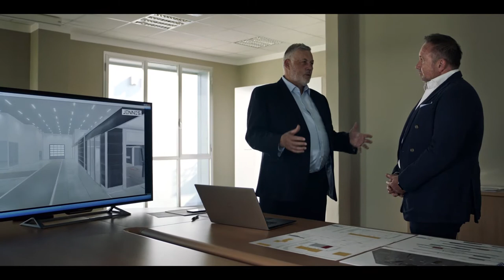Osvaldo Bergaglio interviewed by Jason Moseley, CEO @ Bodyshop Magazine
Symach was established in Bologna, Italy, in 2001 within the scope of a research project dedicated to fast paint drying methods. Since the very beginning, in fact, the company's core business was car body shop.
Symach holds numerous patents, including one for Drytronic technology, which allows for the drying of a clear lacquer in just 50 seconds. When combined with the SPAP process, in fact, Drytronic technology reduces application and sanding time by 60%.
Since 2001, the company's strategic research and development department has come up with a wide range of innovative car body shop products that allow us to offer comprehensive, unique and highly productive semi-automatic solutions, to the point that we are currently the only company that is capable of providing industrialized auto body repair processes.

In addition to having sold over 2,000 drying Robots and developed over 50 complete body shops for large international groups to date, our systems are used by over 1,500 body shops on a daily basis.

Symach offers the creation of complete body shops on an international level using the unique and innovative FixLine process, which provides for an average productivity increase of two repairs per week for each available technician, with an average completion rate of just 1.5 days from the date of acceptance.

The company operates in full compliance with legal requirements: since 2003, in fact, the company has been awarded ISO 9002 Certification, and each robot is regularly certified in compliance with the CE, ATEX, IMQ and TUV SUD ISO 9001 standards.